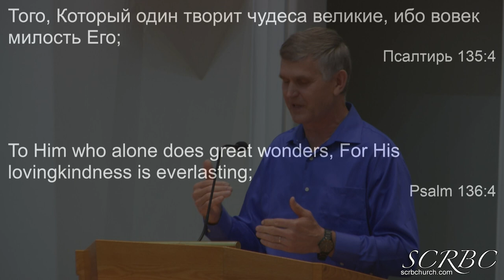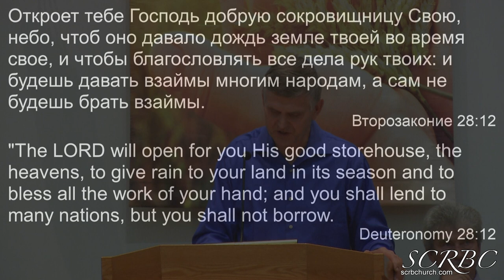2019 09 22. Хвали Господа. П. Герасенко.